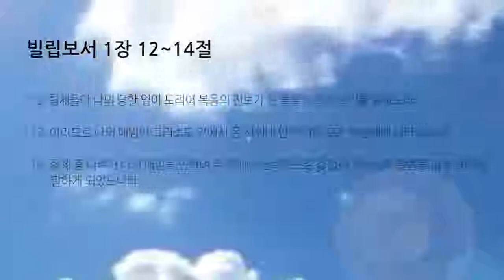2019.01.16 이은태목사 수요예배 - 고난의 선교적 의미 Auckland International Church